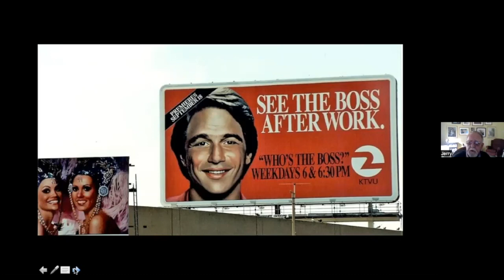Gerald Boyd's Art, A Blessing and A Testimony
Gerald's art is a blessing and a testimony. In this video, Jerry talks about when he was introduced to pastels for the first time and about how artists are uniquely gifted to serve the church.

Gerald Boyd is a representational artist who works in a variety of media including oil, watercolor and pastel. Born in Ohio in 1942, his family migrated to the West Coast at the end of WWII. As a schoolboy in Medford, Oregon, he won a statewide Scholastic Art Contest with a pencil drawing of his grandfather. This recognition would spark his interest in pursuing art as a career.

Created for Convergence.

Convergence is a place of community and spiritual formation for artists.